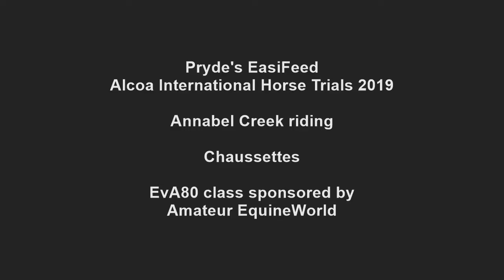Annabel Creek & Chaussettes-EvA80 Alcoa International Horse Trials 2019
Our Rider Video from Alcoa!
Thank you for putting this together!